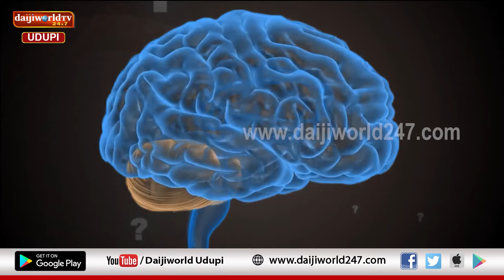ಎಲ್ಲಾ ವರ್ಗದ ಜನರಲ್ಲೂ ಖಿನ್ನತೆ ಕಾಣಿಸಿಕೊಳ್ಳುತ್ತದೆ. ಚಿಕ್ಕ ಮಕ್ಕಳಿಂದ ವಯಸ್ಕರವರೆಗೂ ಖಿನ್ನತೆ ಬರುತ್ತದೆ.